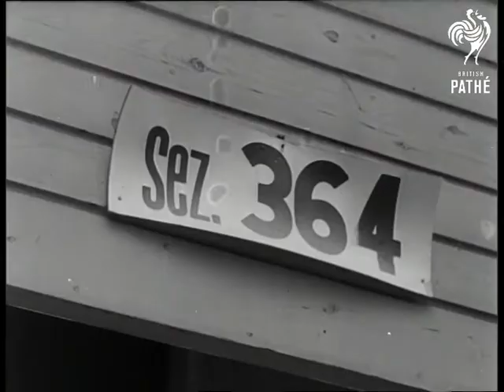Italians Go To The Polls (1958)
Italians go to the polls, general election in Italy.

MS old woman and nurse going to the polls. Various shots Amintore Fanfani, the political secretary of the governing pro-Western Christian Democrat Party, and his wife arriving at polling station and voting.  Two priests awaiting their turns to vote.  Panning shot line of people waiting to vote.  LS President Gronchi of Italy arriving.  MS cameramen.  CU cameramen.

Various shots Italian movie star Franca Bettoja going to poll.  Various shots comic actor Toto casting his vote.  Various shots ailing Communist boss, Palmiro Togliatti voting.  Various shots Italian film star Rossana Podesta voting.  Various shots group of nuns arriving at and then leaving poling station.

 FILM ID:2706.32